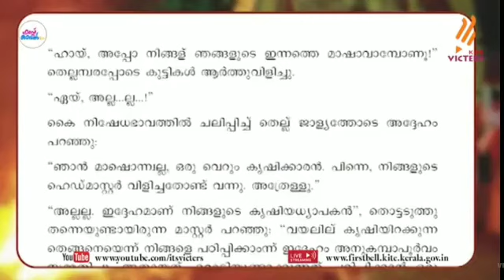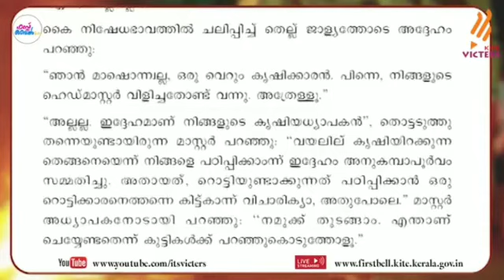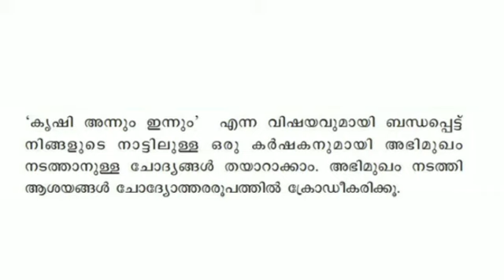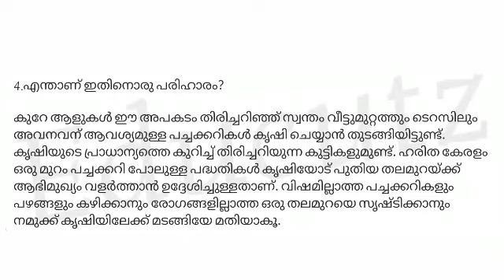Class 5 കേരളപാഠാവലി 8/9/21 Worksheet|കൃഷി മാഷ് വസ്ത്രധാരണ രീതി|ചോദ്യങ്ങൾ തയ്യാറാക്കു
Class 5 Malayalam keralapadavali Worksheet 8/9/21
STD 5 Malayalam keralapadavali Worksheet 8/9/21
 Class 5 Malayalam keralapadavali ക്യഷിമാഷ്
ക്യഷി അന്നും ഇന്നും
കൃഷി ചെയ്യുന്ന വ്യക്തിയെ കണ്ടാൽ ചോദിക്കാൻ ഞാൻ പറ്റുന്ന ചോദ്യങ്ങളും ഉത്തരങ്ങളും

stay tune to our channel
keep supporting
with love